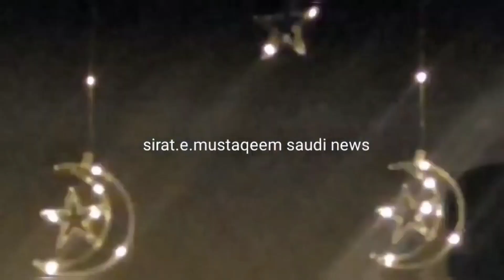Ramzan and Eid Moon expected date announced | Ramzan and Eid in Saudia and other Gulf countries